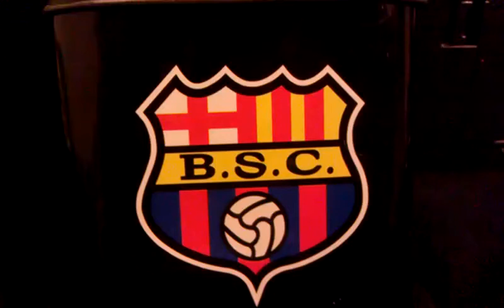Noche amarilla, Barcelona del Ecuador 28/1/2012